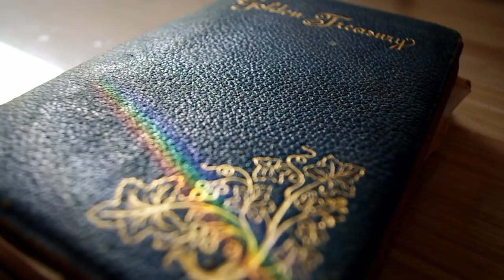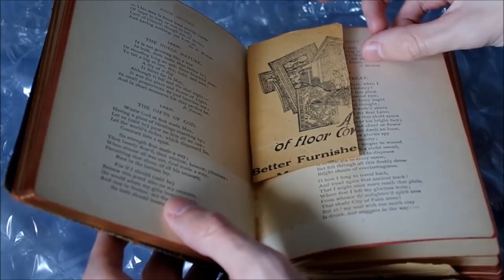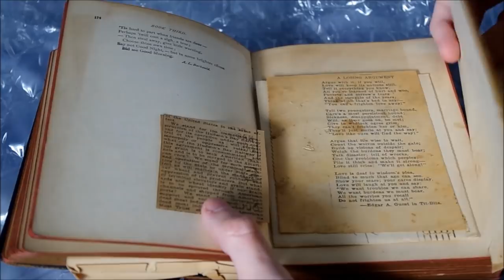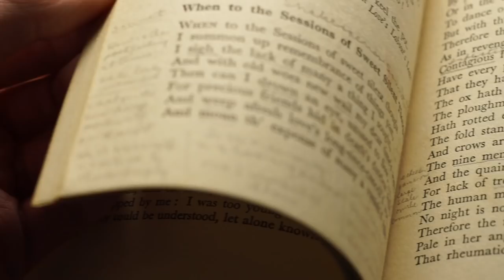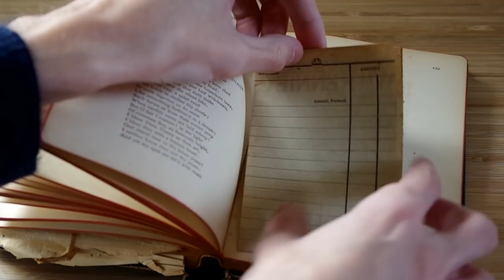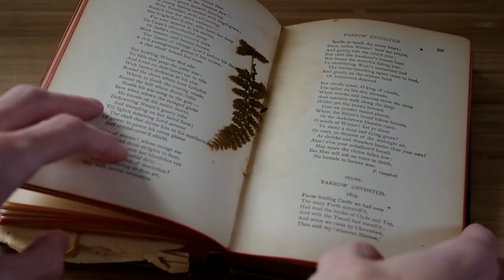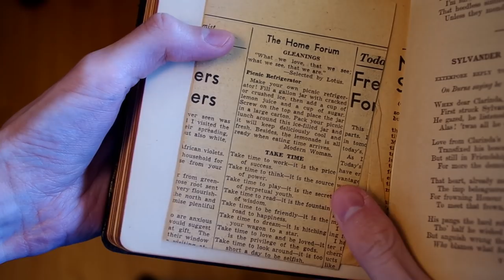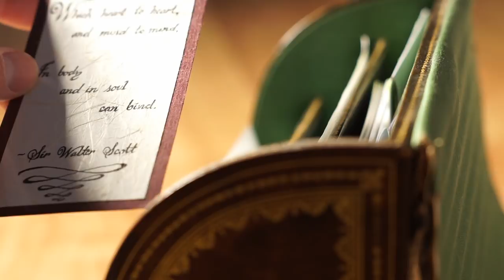Ephemera: Fallen Leaves [EP1]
An exploration of ephemera through treasures found between the pages of an old book.
This may serve as the first in a series covering all manner of vulnerable media – with a tone and scope that starts out quite personal with this entry, but will not stay strictly so. It should be noted that for the purpose of this series, I am not defining ephemera as strictly paper ephemera – though this episode focuses largely on that. My view on ephemera is as a somewhat broader subject than most would expect, and likely not one accepted in library sciences. To me, whether I consider something ephemera has more to do with how likely it is to survive the press of time than what it’s made of, or whether it was hoped to be long lived. If there’s something that scarce few people have interest in keeping around,  it’s probably not going to last long, even if it’s of tremendous importance to one or two individuals.
By the same token, even if something is broadly viewed as important, if it was built on a foundation of shifting sand it’s going to be swept up in the dune soon anyway.

These episodes, should they come to fruition at all, will not be frequent. Still, I’ve had a tentative outline in mind for a while, and hope to complete it.